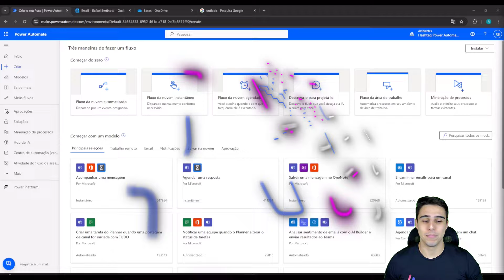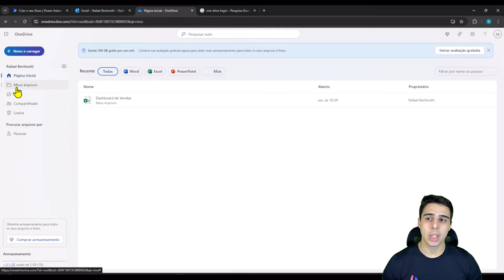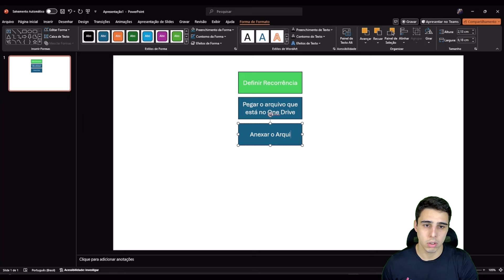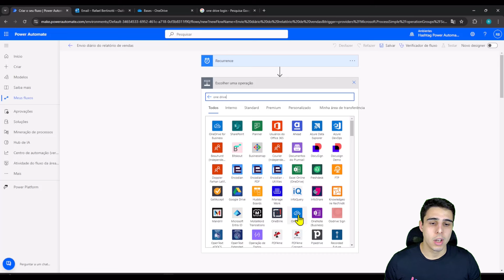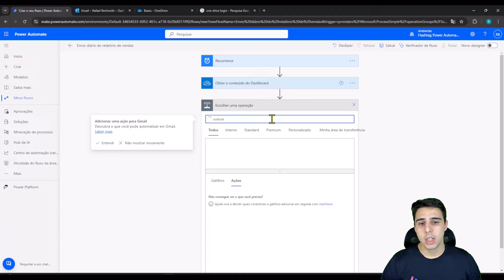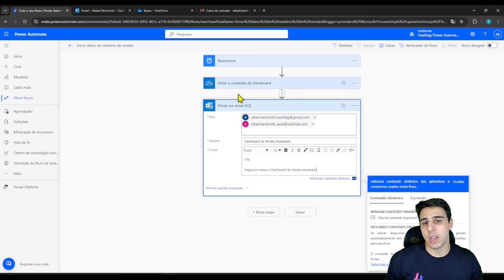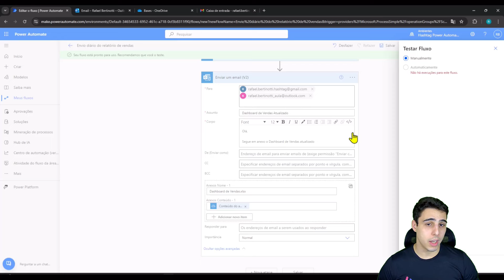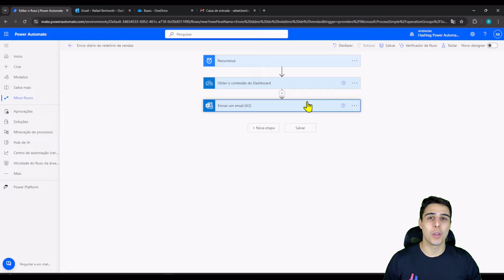Curso Básico de Power Automate [Aula 2] - Criando um Fluxo de Recorrência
► Como Criar conta Gratuita e Publicar seu Dashboard [Método Atualizado 2024]

Hoje nós vamos para a segunda aula do nosso Curso Básico de Power Automate!

Nessa aula vamos criar um fluxo de recorrência, ou seja, vamos criar um fluxo dentro do Power Automate para fazer o envio de um email em um dia e horário estipulado, com um texto e um arquivo em anexo dentro do email.

Vou te explicar a lógica do fluxo, vamos fazer um passo a passo para que você entenda e depois vamos partir para a prática criando esse fluxo dentro do Power Automate.

Então vamos agendar o email, escrever o conteúdo, adicionar o anexo e por fim vamos fazer o teste da automação!

Hashtag Treinamentos

Para receber conteúdo diário de Excel, Power BI, Power Automate e Inteligência Artificial gratuitamente, entre em nosso grupo do Telegram

Em nossos vídeos ensinamos diversas dicas de Power Automate e truques de Power Automate para que você consiga impressionar utilizando essa ferramenta no mercado de trabalho!

00:00 Introdução
00:46 O que vimos na última aula?
01:33 Objetivo da aula
01:45 O que você precisar para aula?
04:48 Lógica do fluxo (passo a passo)
11:27 Obter o arquivo pelo One Drive
16:15 Conector de email no Power Automate
20:00 Anexar arquivo no Power Automate
24:15 Testando a automação no Power Automate
26:14 Funcionamento do fluxo
27:49 Revisão da aula